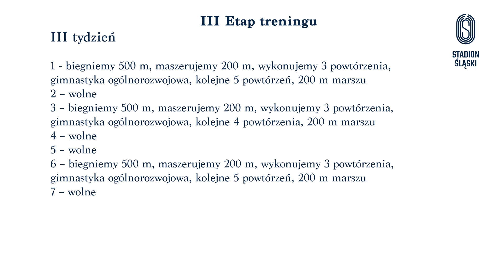AKTYWNY ŚLĄSKI! BIEGANIE AMATORSKIE - Systematyczność odc. 3 z 6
👉Mamy dla Was trzeci odcinek z cyklu "Aktywny Śląski", a w nim nieco więcej o bieganiu amatorskim! 🏃‍♂🏃‍♀

🔉Posłuchajcie wskazówek od ultramaratończyka Augusta Jakubika!

Pamiętajcie również, że w każdy wtorek o godzinie 🕕18:00, rusza bezpłatna akcja Biegaj z nami na Stadionie Śląskim!💪